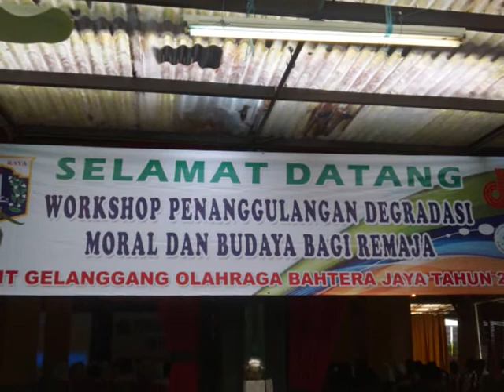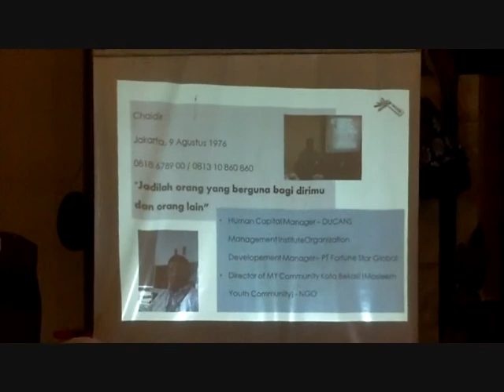SMK SYAHID Thriller Cikreteg Sukabumi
Pelatihan siswa di sukabumi